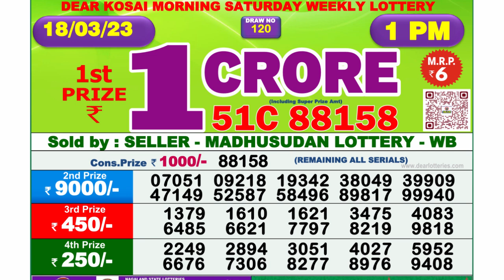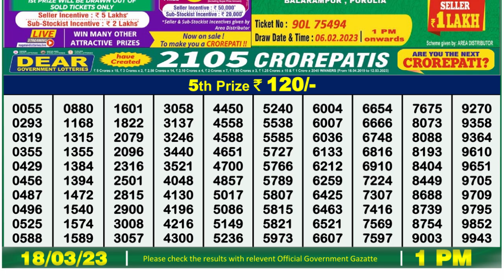🔴 Lottery Sambad Live 01:00pm 18/03/2023 Morning Nagaland State Dear Lottery Result Pdf Download